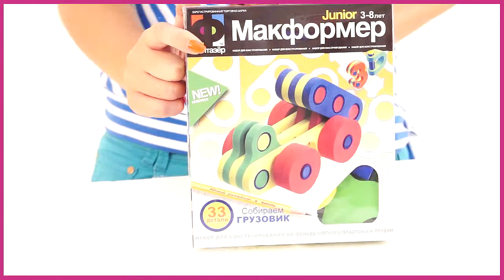Фантазер Макформер Самосвал 127026